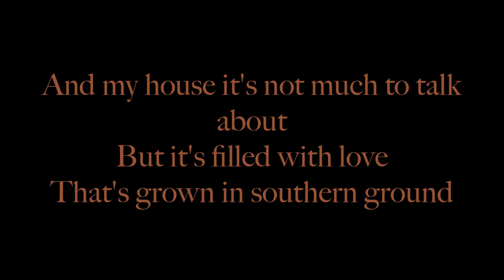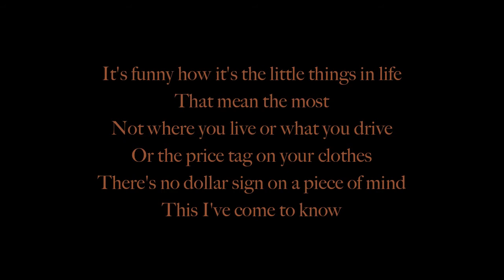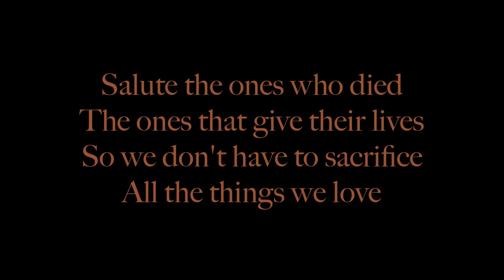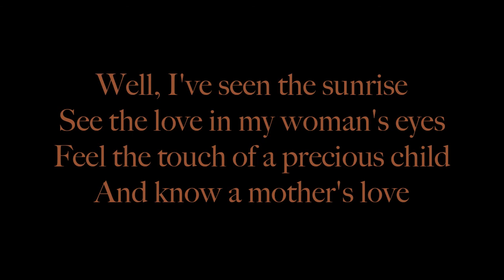Chicken Fried Lyrics